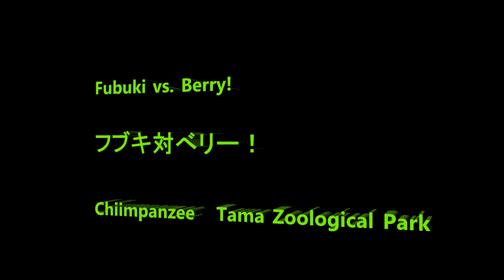Fubuki vs. Berry! フブキ対ベリー！ Chimpanzee Tama Zoological park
Member Decky, Max, Berry, Miru, Momoko, Ibuki, Fubuki, Peach, Plum, Nana